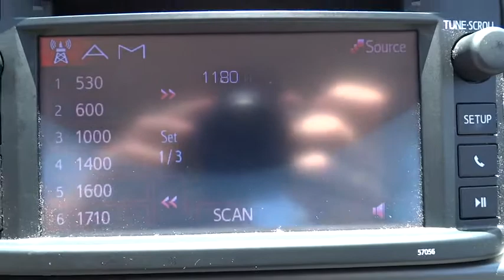2013 Toyota Corolla Conroe, The Woodlands, Spring, Tomball, Houston X41197A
Gullo Toyota
500 I-45 South

ABS brakes, Certified 7yr / 100k Powertrain Warranty, Clean Carfax, Electronic Stability Control, Heated door mirrors, Illuminated entry, Local Trade, Low tire pressure warning, One Owner, Remote keyless entry, and Traction control. How would you like driving away in this outstanding-looking 2013 Toyota Corolla? Toyota Certified Pre-Owned means you not only get the reassurance of a 12mo/12,000 mile Comprehensive warranty, but also up to a 7yr/100,000-Mile Powertrain Limited Warranty, a 160-point inspection/reconditioning, 1yr Roadside Assistance, trip-interruption services, rental car benefits, and a complete CARFAX vehicle history report. One of the best things about this Corolla is something you can't see, but you'll be thankful for it every time your pull up to the pump. Fuel efficiency is where it's at now, and this Toyota's got it. Contact our pre-owned specialists for your VIP appointment today!